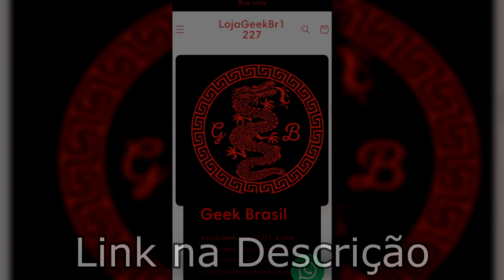HOMEM-ANIMAL | Saga Completa Feat @MrWarcia Parte 1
Homem-Animal é Bernhard Budd Baker, um super-herói da Dc Comics, ele é diferente dos heróis mais convencionais, por exemplo, ele possui uma família, já um homem adulto feito e tem seus problemas como pai e marido, o que se difere de boa parte dos heróis, que conquistam essas coisas aos poucos ou nunca as conquistam. Ele era um ator de cinema, que um dia acabou se tornando o arauto de um poder conhecido como vermelho, que lhe permitia imitar a habilidade de diversos animais no mundo. Ele se tornou um herói, conhecido personagens como Flash, Superman, Batman e até Mulher Maravilha, mas quando sua filha cresce, ele se depara com um novo inimigo que ele pode achar impossível de lidar.

Cupom: Illuminati